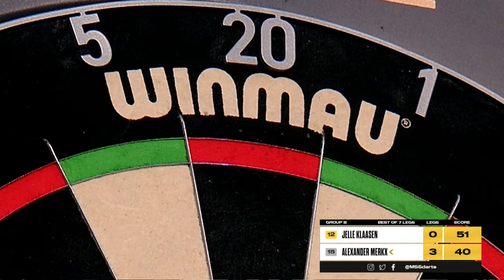The Fastest Match In Super Series History - Jelle Klaasen vs Alexander Merkx